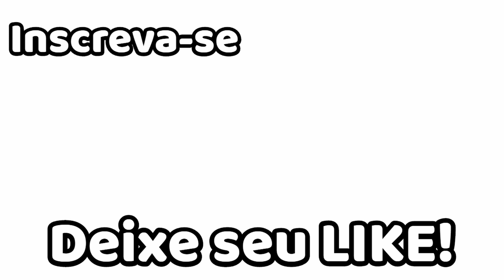Farofa Natalina com Alho Poró, Aipo e Cebola, a Mais Saborosa que Você já Fez.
Meus amigos, essa receita vai ficar em suas memórias. Pense numa delícia de farofa, Super fácil de fazer e o sabor com certeza vai ser o melhor do mundo, Um beijo da Carala Alencastro para todos vocês.

Receita:
  -  2 xícaras ( 250ml cada ) de farinha de mandioca
  -  120 gramas de manteiga
  -  1 cebola grande picada
  -  1 pedaço de alho poró ( ver o vídeo )
  -  3 tiras de aipo picadinhas
  -  1/2 xicara ( 125ml ) de milho escorrido
  -  1/4 de xicara ( 60 ml ) de uvas passas

  Assista nossos outros videos:
Minha vida na Florida EUA ➜ Loja de decoracão nos EUA ➜ Curta como fazer pão de aveia ➜ Curtam como fazer frango agridoce chinês ➜ Curtam como fazer macarrão com camarão ao molho de q1ueijo ➜ Curtam como fazer empadão fitness com aveia em flocos ➜ Curtam como fazer bala de gengibre ➜ Curtam como fazer farofa de alho com bacon ➜ Curtam como fazer filé de frango com creme de milho com queijo ➜ Curtam como fazer arroz cremoso ➜ Curtam como fazer macarrão à bolonhesa ➜ Curtam como fazer tempero caseiro ➜ Curtam como fazer Carne moída fácil ➜

Categoryhttps:
Howto & Style vão se apaixonar pelo sabor. Fica maravilhoso além de ser muito prático. Meu beijo para todos vocês.
Category
Howto & Style